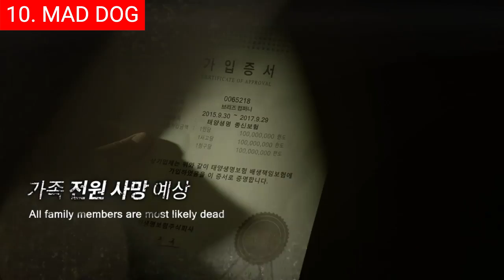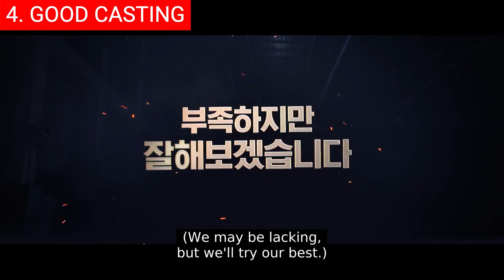Top 10 Best Korean Spy Series On Netflix, Prime Video, Viki | Best Korean TV Shows To Watch In 2023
Intro
Top 10 - Mad Dog (매드 독).
Top 9 - My Girlfriend is an Agent (7급 공무원).
Top 8 - The K2 (더 케이투).
Top 7 - The Veil (검은 태양).
Top 6 - Vagabond (배가본드).
Top 5 - Secret Royal Inspector (암행어사: 조선비밀수사단).
Top 4 - Good Casting (굿 캐스팅).
Top 3 - Terius Behind Me (내 뒤에 테리우스).
Top 2 - Man to Man (맨투맨).
Top 1 - City Hunter (시티헌터).

Hi and welcome back! Korean spy series have been around for many years and have evolved considerably over the decades. They are a popular genre that has captivated audiences with their thrilling plots, action-packed sequences, and unique cast of characters. This top will look at the best Korean spy series of all time and discuss why they are so beloved by viewers. We have also included current IMDb ratings and rotten tomato scores for your convenience.

Background music